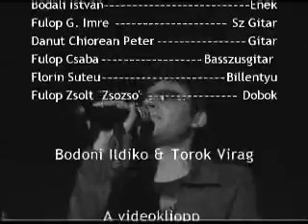Defender- Megjatszott szerelem (Unplugged Videoclip)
Defender Videoklip (Megjatszott szerelem) Unplugged Romania